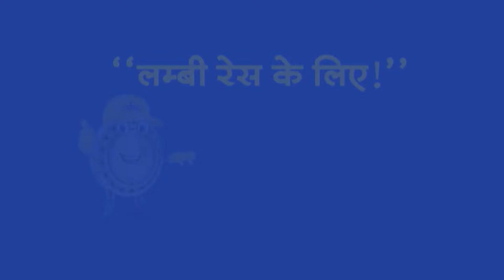Headlines: रामलला के गर्भगृह में पानी टपकने का सच क्या? | Breaking News